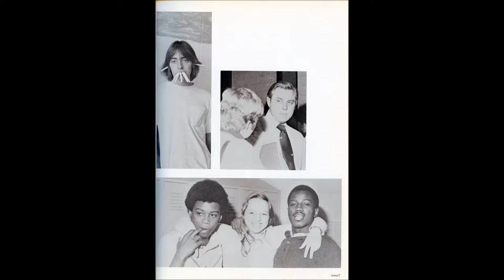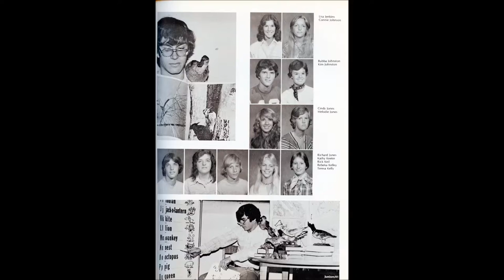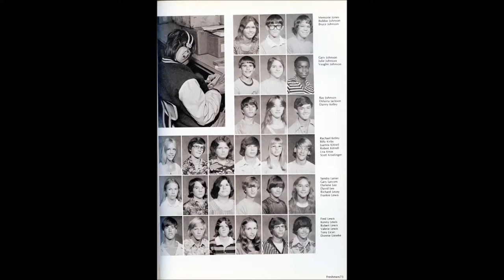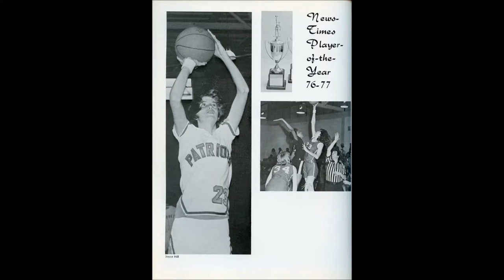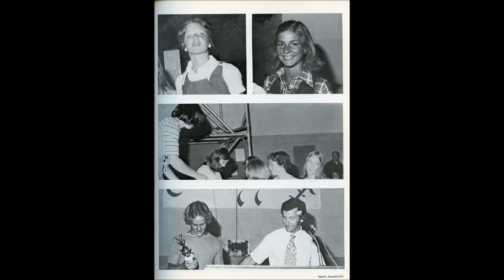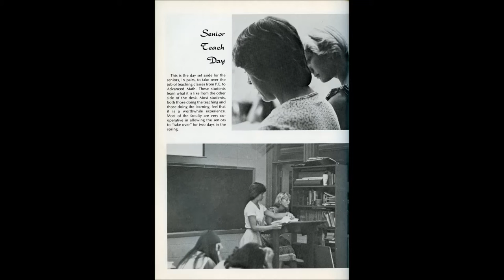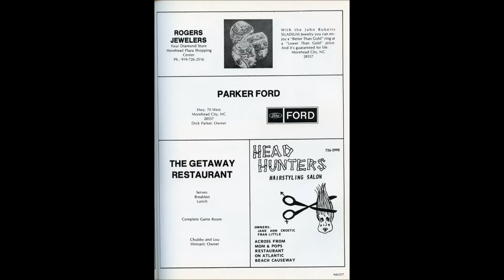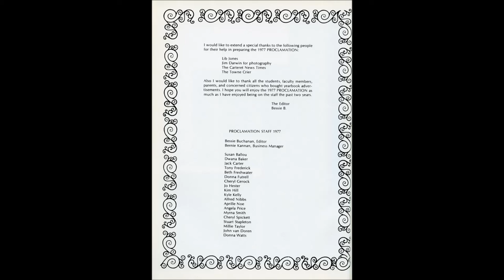1977 WCHS Proclamation